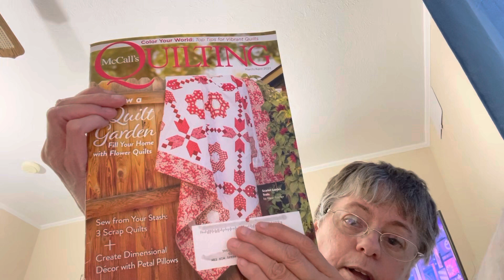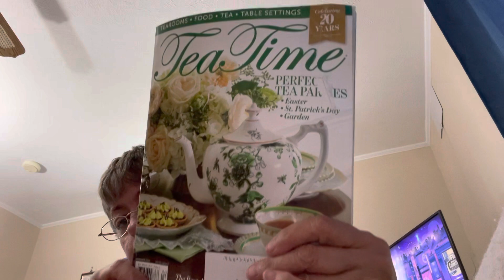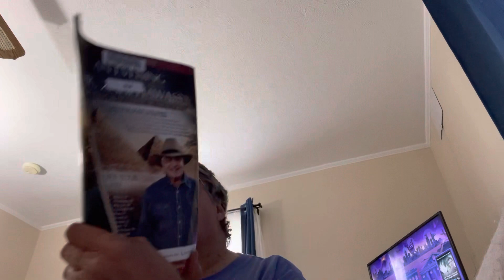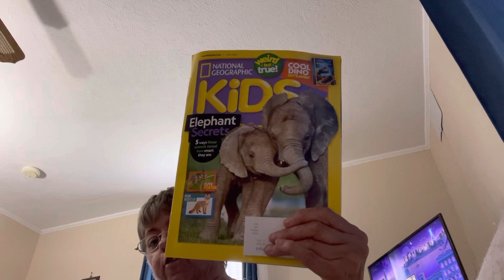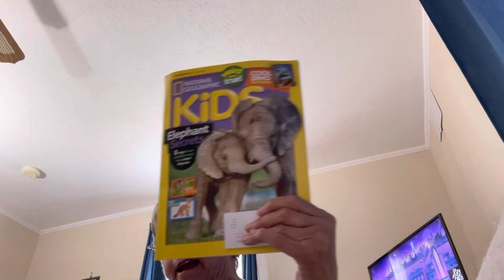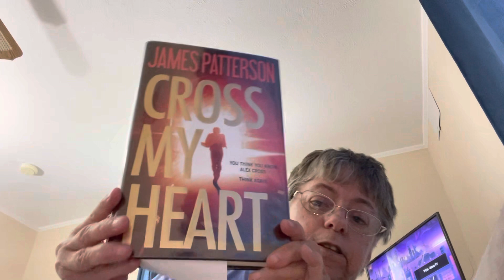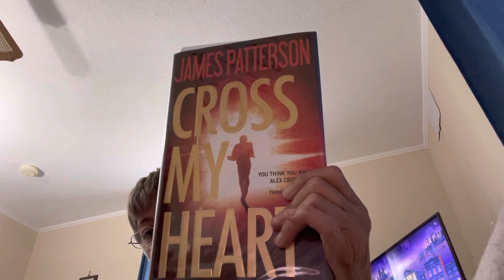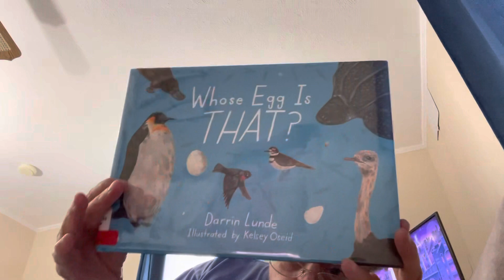Library Check Outs - Wednesday, May 24, 2023